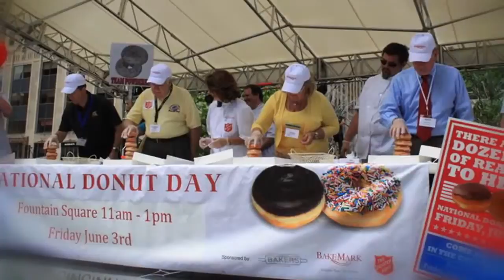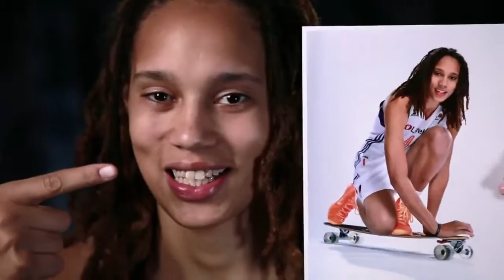Fri Jun 05 2015 19:35:35